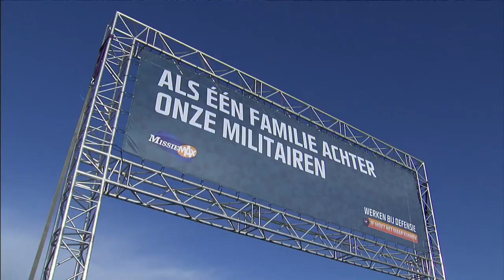Emotionele groetjes voor militairen tijdens Missie MAX-dag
“Ik heb enorm veel waardering en respect voor het thuisfront.” Dat zei Commandant der Strijdkrachten generaal Tom Middendorp 21 november 2015 tijdens de Missie MAX-dag op het voormalige Marinevliegkamp Valkenburg. Meer dan 1.100 mensen kwamen op het Zuid-Hollandse terrein in Katwijk bijeen. Dat gebeurde niet alleen om militairen een hart onder de riem te steken, maar ook om zelf te genieten van een vermakelijke dag met verschillende optredens.